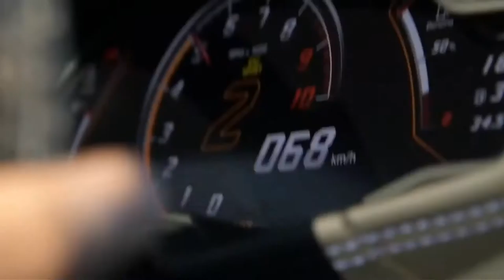Billionaire Lifestyle | Life Of Billionaires & Billionaire Lifestyle Entrepreneur Motivation #37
Luxury Lifestyle!luxury Car